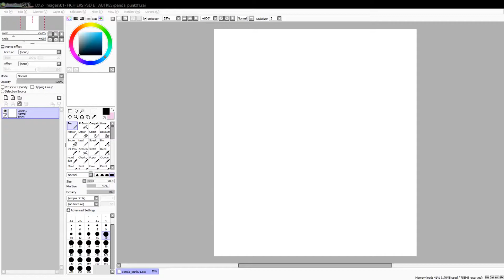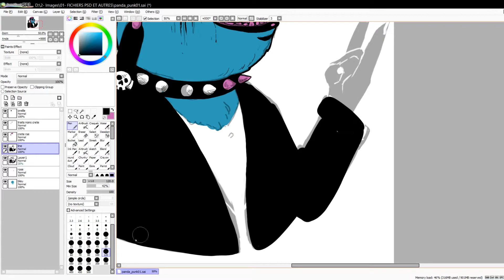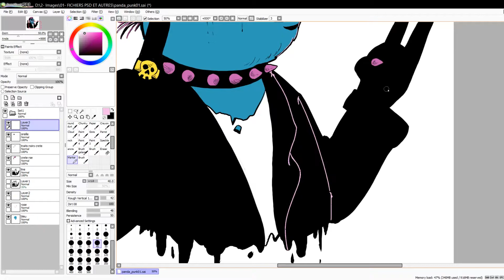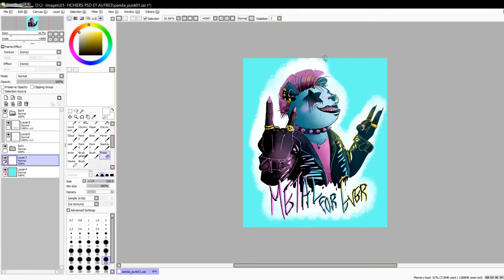Punk Panda (SPEEDPAINT and REDBUBBLE SHOP)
Hello everyone ! Here a Punk Panda "Metal for Ever", as a new design for my shop on Redbubble ! (T-shirts, Mugs, notebook, stickers. ).
And... I've a new tablet ! (Huion Pro 13). I'm so happy TwT/ I love it !